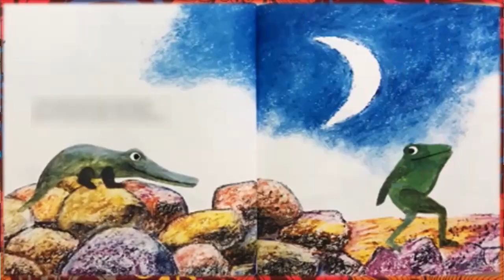An Extraordinary Egg | असाधारण अण्डा | Story Telling For Kids | Giant Snail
'An Extraordinary Egg' ; From Lio Lionni's "An Extraordinary Egg" Told By Sachit.
Storytelling For Kids In Nepali

Pictures Taken From The Original Book "An Extraordinary Egg"